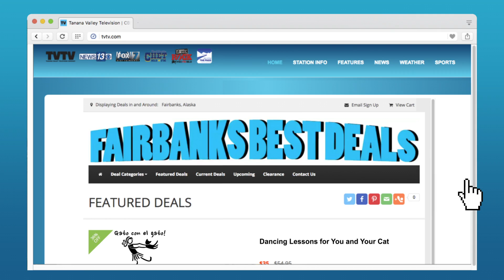Fairbanks Best Deals 2016